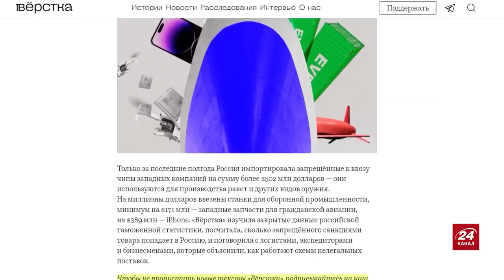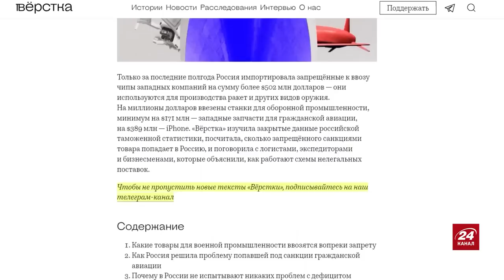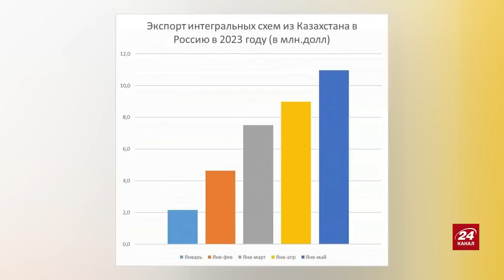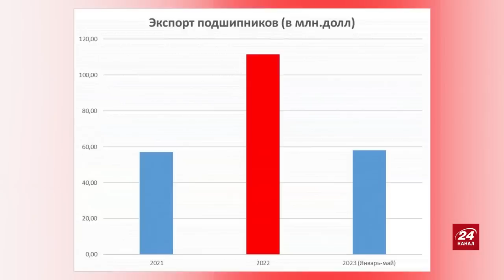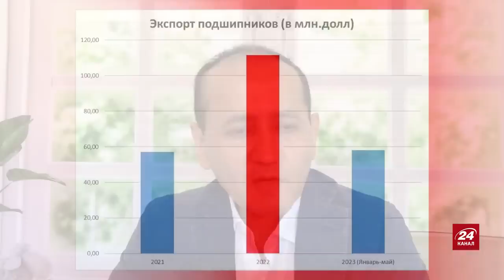ИНТЕРВЬЮ УКРАИНСКОМУ КАНАЛУ 24: ТОКАЕВ ПОСТАВЛЯЕТ В РОССИЮ ВОЕННУЮ ТЕХНИКУ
Режим постоянно организовывает атаки ботов на мой канал. Режим фактически организовал войну против меня и в виртуальном пространстве, пытаясь заглушить голос правды.

В связи с этим ютуб не предлагает мои видео и эфиры, а многие люди, которые подписаны на мой канал, не получают уведомления о публикации новых видео.

Сейчас мы находимся на важном этапе в истории нашей борьбы за свободный Казахстан. Нам необходимо мобилизовать наш народ не только для создания ячеек, но и для противодействия лжи режима в информационном пространстве. Только так мы сможем добиться максимального распространения моих видео и эфиров по всему Казахстану и достучаться до наших соотечественников.
Это сделает наш народ политически грамотным для дальнейших активных совместных действий.
Поэтому я обращаюсь к вам с просьбой:
✒ Писать ваши комментарии.
➡️ Делиться публикациями, видео и эфирами с моего канала.

Хочу подчеркнуть, что никто, включая власть, не знают, кто подписан на мой канал. Поэтому это безопасно.

Большие успехи начинаются с малых начинаний. Прошу быть активными!

СПОСОБ ПЕРЕВОДА

Это такой способ перевода, когда даже ваш банк не видит кому вы перевели средства. В банке отражается, что вы купили товар через интернет магазин. И все. Никакие данные банк не видит. Не видит НИКТО!
Инструкция:
📌 Если ваш счёт в иностранной валюте, вам необходимо указать сумму в тенге, а ваш банк автоматически переведёт сумму по действующему курсу.
@mukhtarablyazov (инстаграм)
@ablyazovmk10 (телеграм)

ЕСТЬ 8 СПОСОБОВ ОКАЗАТЬ ФИНАНСОВУЮ ПОДДЕРЖКУ:

Имя получателя: Akhmetova Umitken

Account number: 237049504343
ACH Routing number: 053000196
SWIFT code: BOFAUS6S

Akhmetova Umitken
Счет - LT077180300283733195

35CzuMbjMEpfp3mGoFUuS4q9PueQYxdiLF

86pNioDNXqi5YK2qa6kfgiUd7MZx25dRBFuzXi334NouUHWR8dciqLvc6r7hfri5vnA9LqokvfZCFR6PXtT2781iNvBruGd

TYC9WqZnrgySQxZS8udgb4F8ji6eoGCAr3